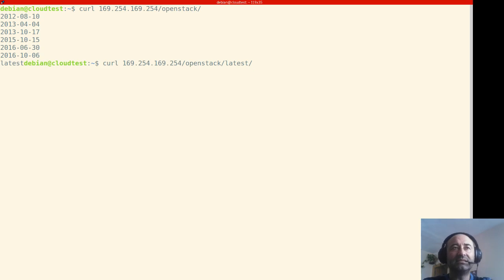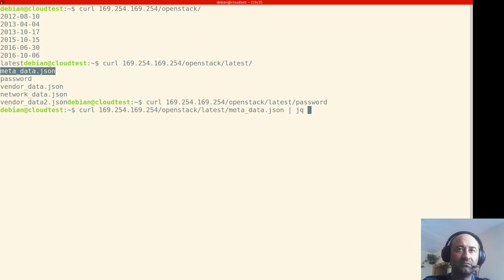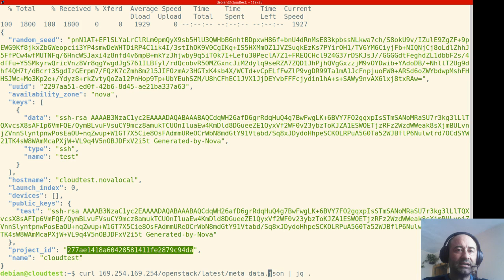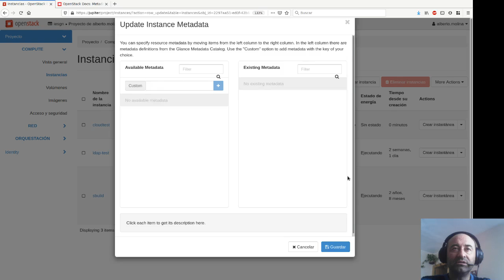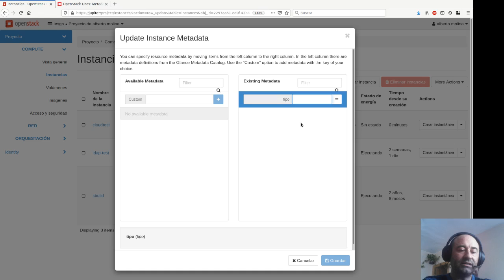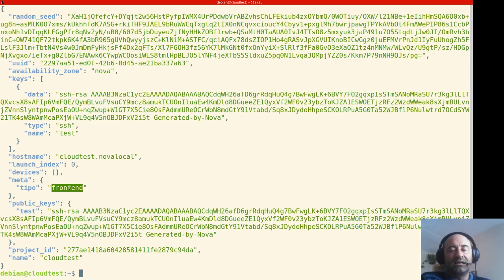OpenStack. Uso del servicio de metadatos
Uso del servicio de metadatos de OpenStack a través de la dirección 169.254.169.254